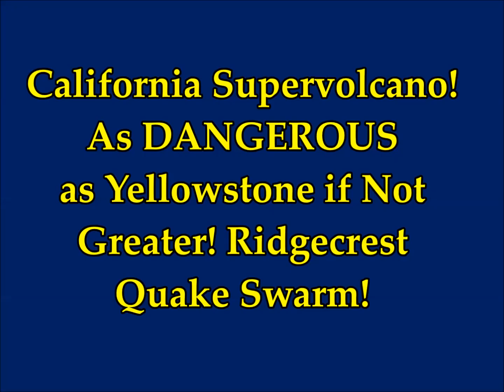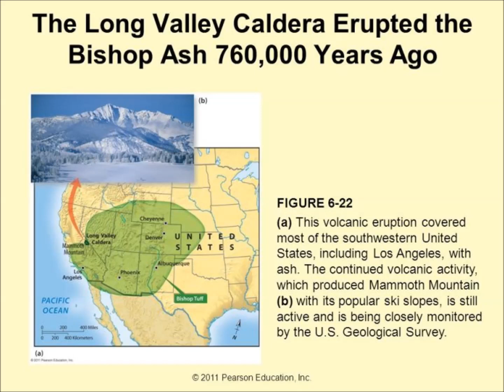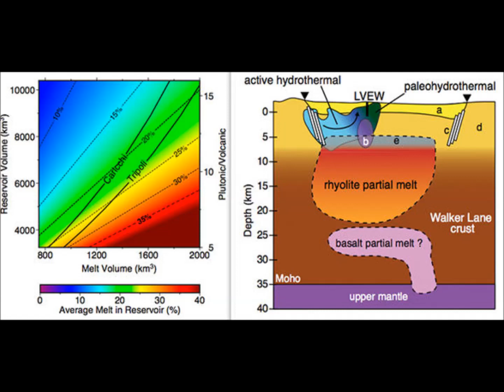California Supervolcano as Dangerous as YELLOWSTONE! Ridgecrest Quake Swarm Connection!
3) Thumbnail image- Long Valley Caldera Supervolcano USGS field.jpg